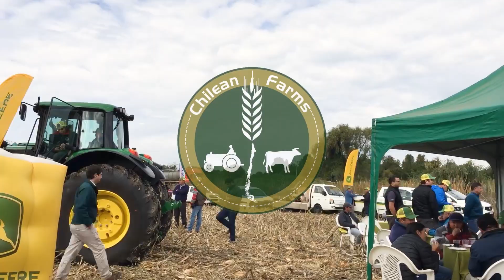Tratour John Deere - Salfa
Gran TraTour John Deere 2018, evento para conocer nuestra amplia propuesta de soluciones integrales, la más completa línea de equipos John Deere y en donde nuestros socios comerciales pueden resolver todas sus dudas o consultas junto a nuestros expertos.